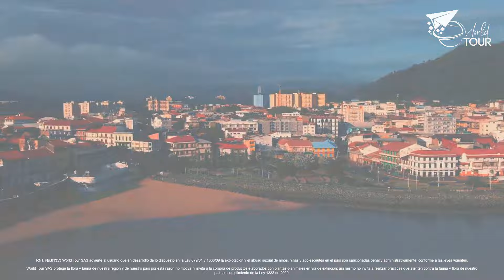Hotel Summit Rainforest Panama - World Tour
Este complejo turístico refinado, rodeado de selva tropical, se encuentra en las afueras del Parque Nacional Camino de Cruces, a 21 km del centro de la ciudad de Panamá y a 37 km del
aeropuerto internacional de Tocumen.

Las habitaciones son tranquilas y cuentan con Wi-Fi gratuito, TV de pantalla plana y cafetera. Las suites incluyen sala de estar, cocina integrada y bañera con hidromasaje. Algunas disponen de balcón. Se ofrece servicio a la habitación.

Hay desayuno tipo buffet y estacionamiento gratuitos. Otras comodidades incluyen un campo de golf de 18 hoyos, 3 restaurantes y un café/bar tranquilo con ventanas de pared completa, además de 2 piscinas al aire libre (1 para niños), una glorieta y juegos infantiles. Se ofrecen actividades de observación de aves y caminatas por la naturaleza.

No sabes a dónde programar tus próximas Vacaciones?
No te quedas con las ganas, Nosotros te ayudamos‼️
Envianos un WhastApp, Correo o visita nuestra Web para mas información

Reserva ahora!!